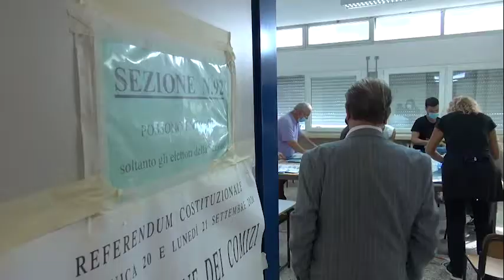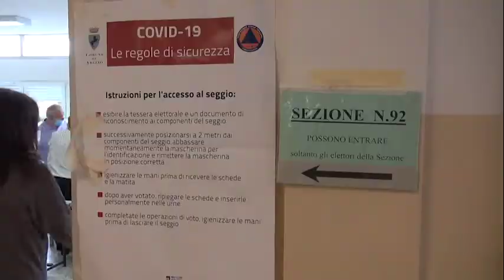Arezzo. E' ballottaggio tra Ghinelli e Ralli, Donati ago della bilancia